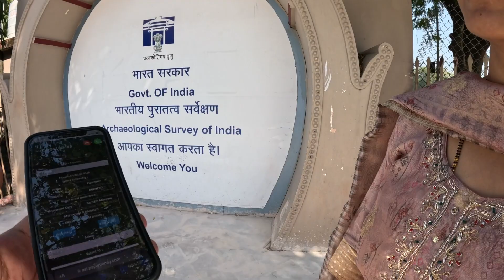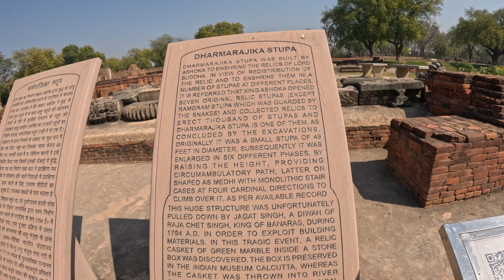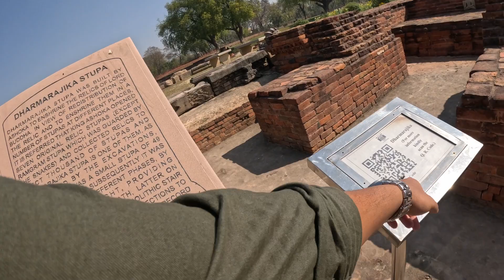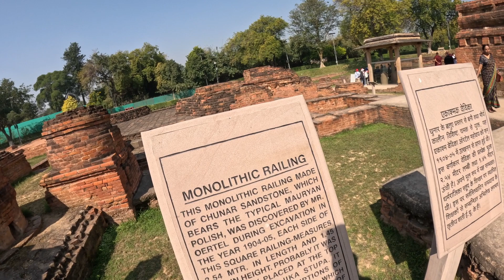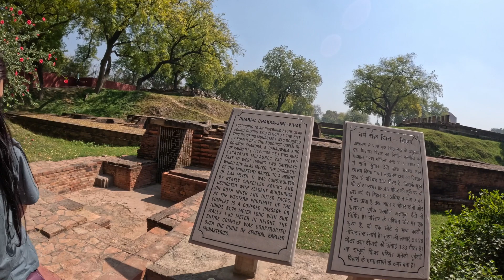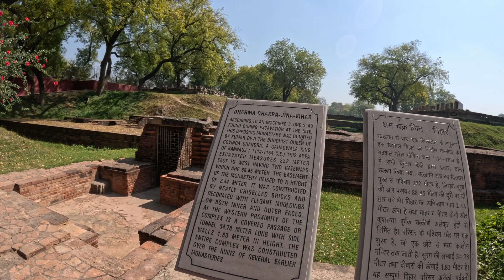Sarnath | Vlog #35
Hey guys hope you are enjoying our video